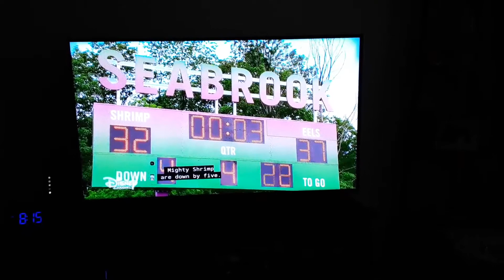March 9, 2022